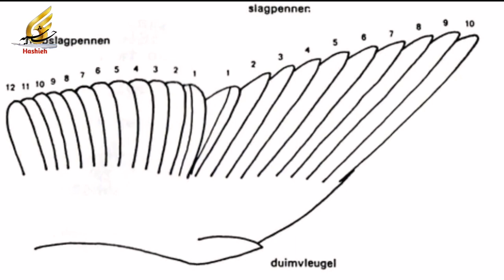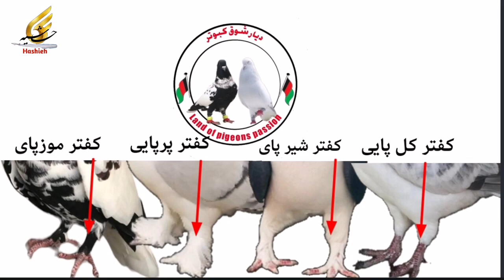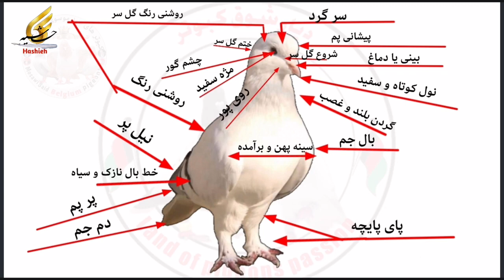موضوع بحث اوصاف کفترهای امری